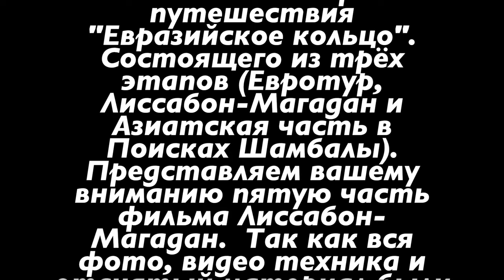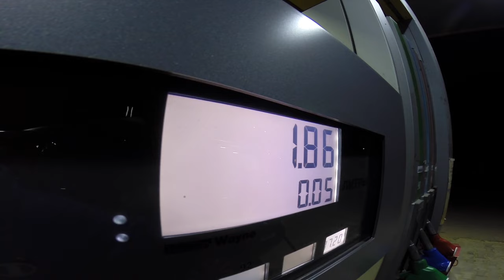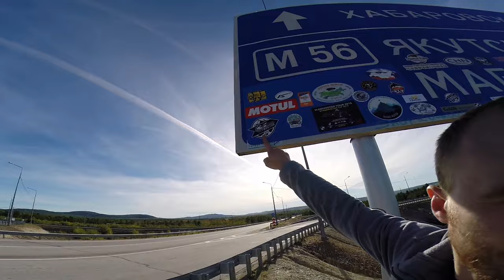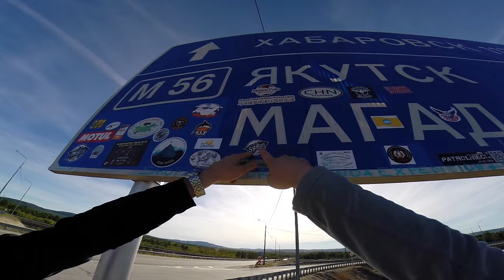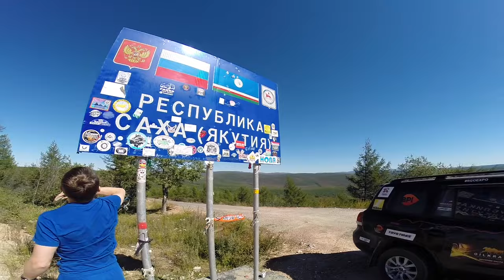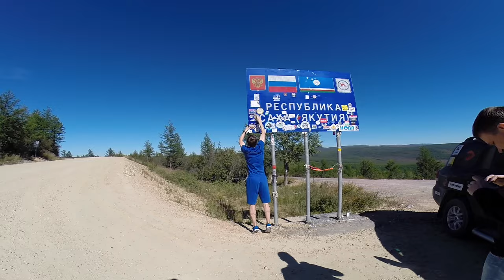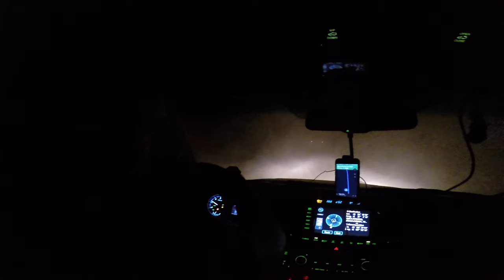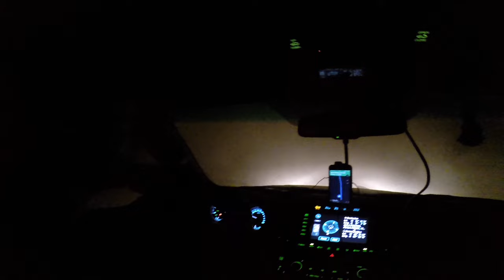Лиссабон - Магадан за 7 дней на Toyota Land Cruiser. Часть 3.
Автопробег Лиссабон - Магадан. Экспедиция на нашем любимом Toyota Land Cruiser 200.
В данной поездке в Амстердаме, в самом центре города у нас из машины вытащили (нагло) всё фото и видео оборудование с отснятым материалом! так, что в этом видео (да и в остальных тоже) все съёмки велись на экшн камеру Go Pro.
Представляю вам третью часть видео-дневника, путешествия по Евразии (Евразийское кольцо). В этом путешествии мы проедем из Лиссабона (Португалия) в Магадан (Дальний Восток) за 7 дней и 22 часа, заезд для Книги рекордов Гиннеса. Позже из Магадана мы стартуем в Азиатскую часть путешествия, через (6 стран) Монголию и Памирский тракт в Москву!
Ну а пока посмотрите, как трое русских путешественников едут по Европе, почти с нулевым знанием английского языка (учите язык, это вам пригодится!)
Ну и не забывайте подписываться на ниши инстаграмы, там много интересных подробностей: